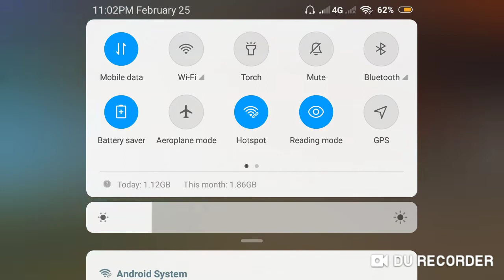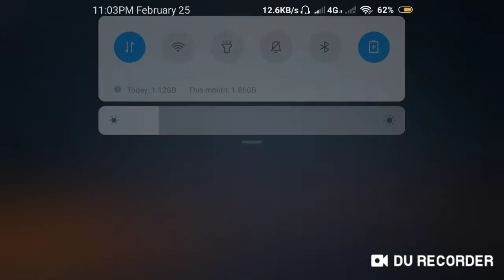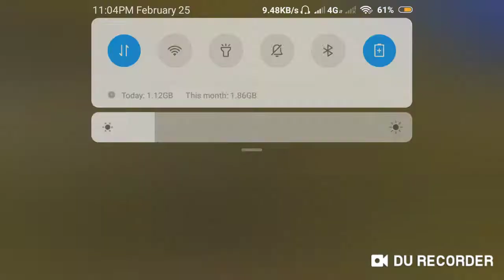LAST MAN STANDING | PUBG MOBILE | Intense gameplay by SyFeR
Hello Guys This is SyFer ✌️

7 out of 7 kills in the last zone.

Pubg Id :-
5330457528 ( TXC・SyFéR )